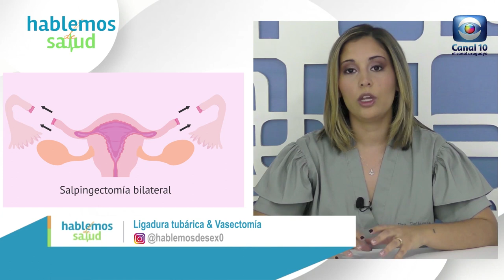Hablemos de Salud Uruguay: Ligadura tubárica & Vasectomía. Dra Fiamma Dellacasa.